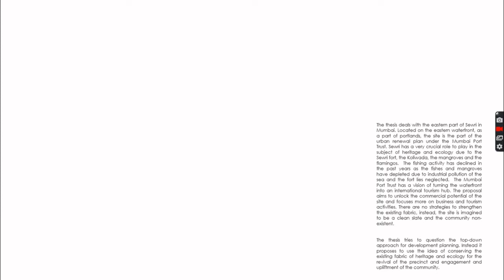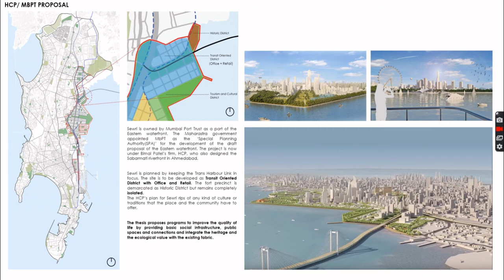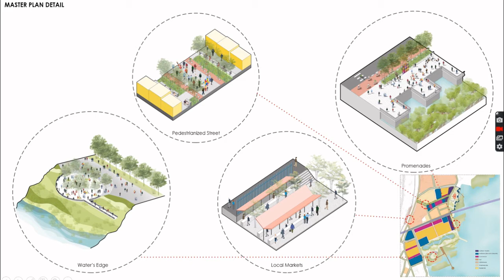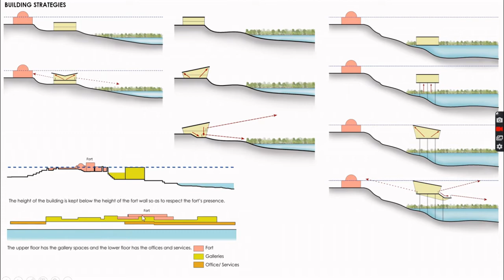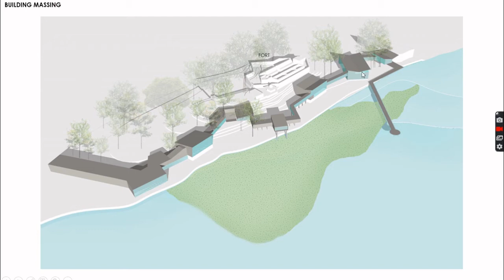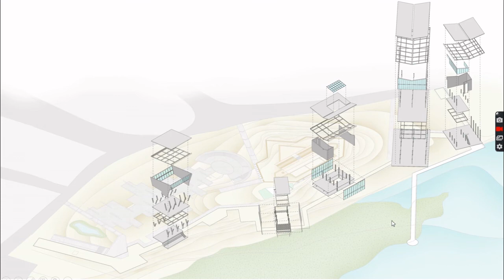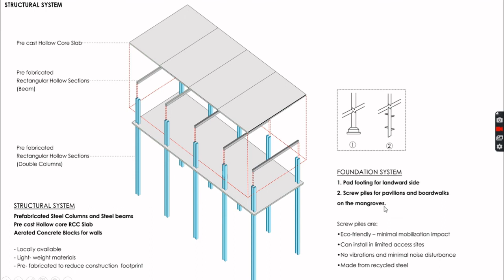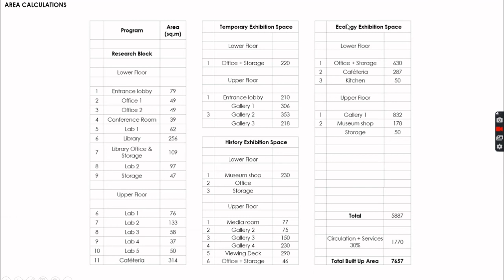Revival of Heritage and Ecological Precinct of Sewri